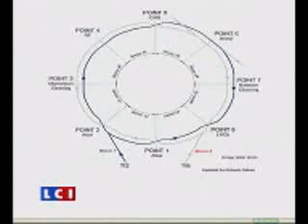LHC LiVE part 4